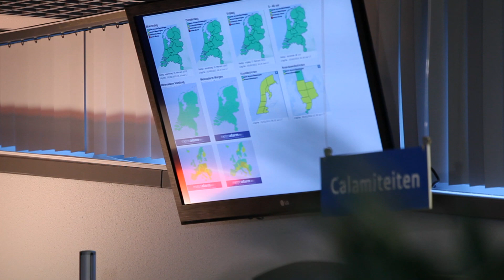MSG data in use - The Netherlands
In this interview, Paul de Valk of Koninklijk Nederland Meteorologisch Instituut (KNMI), illustrates how Meteosat products assist in weather prediction throughout the Netherlands.